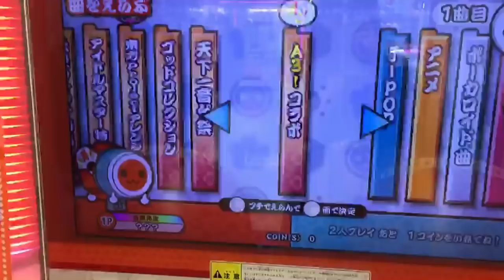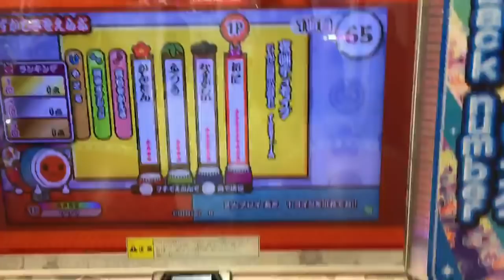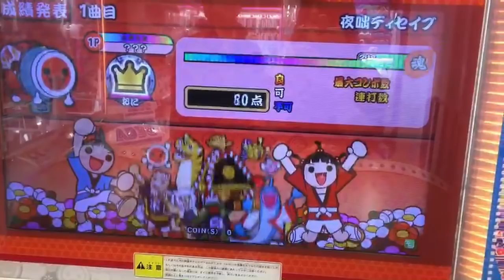【コラボ企画】鬼うまなよみぃ先生が叩いてくれたよ！ 太鼓の達人【うなぎのお夜食事情。】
うなぎのお夜食事情。見てくださってありがとうございます！

お仕事のご縁で出会って
お互いYouTuberということで今回コラボすることになった
未来先生のYouTubeアカウントとTwitterアカウントです。

よみぃ/みらいせんせいのYouTubeアカウント